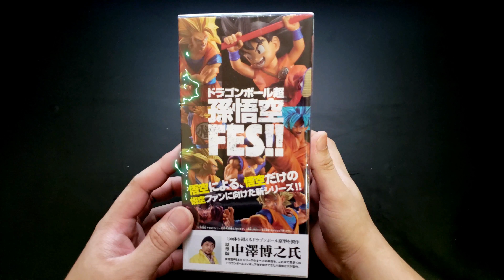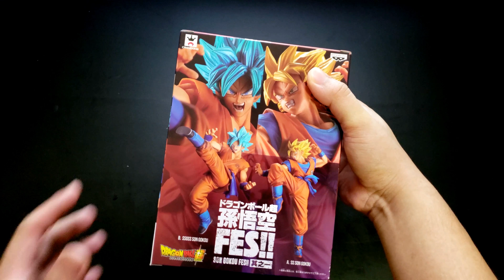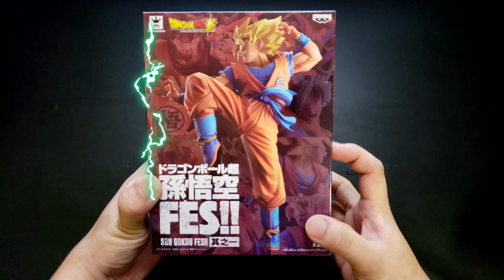Unboxing SS Goku FES from Banpresto!!!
Đập hộp tượng Son Goku Siêu Xayda FES của Banpresto!!!